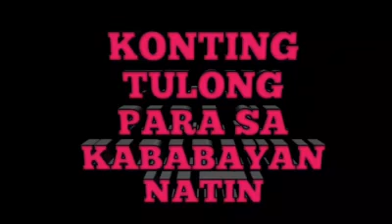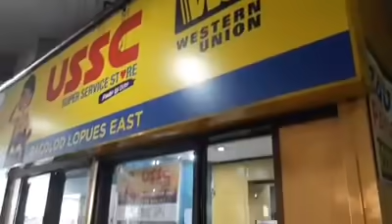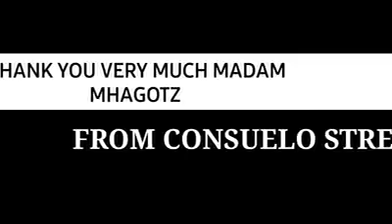PAMAMAHAGI NG KONTING TULONG SA KABABAYAN PART 2